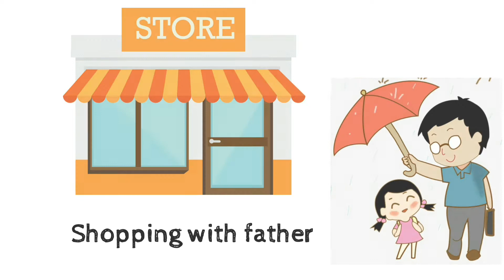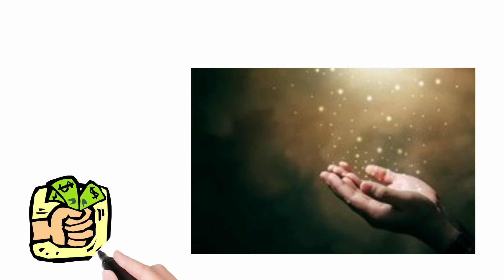The Lord one who loves us to bless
Blessing us is something favour to the Lord 😇